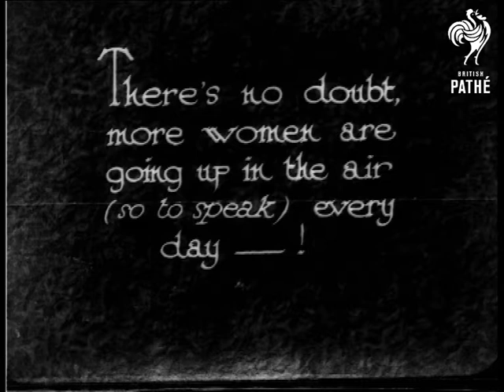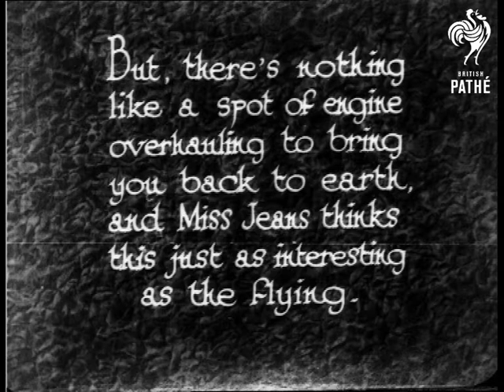Stars Off-Stage - Miss Ursula Jeans - The Well-Known Actress (1931)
"We found Miss Jeans at Croydon, just about to take a joy-ride in one of the air-fleet down there"

M/S of a plane on the ground, dissolve to show C/U of Ursula Jeans powdering her nose dressed in a pilot's helmet and big fur coat.  She checks her hat and make-up in her compact mirror.  M/S of Ursula wrapping her coat around herself and climbing into the cockpit.  "There's no doubt more women are going up in the air (so to speak) every day - !"  C/U of Ursula waving from the cockpit.  M/Ss of the plane taking off and low angle shot of plan in flight.  Paper records state that the plane is a De Havilland Moth.  Plane comes in to land.

"But, there's nothing like a spot of engine overhauling to bring you back to earth, and Miss Jeans thinks this just as interesting as the flying."  M/S of Ursula giving her plane an overhaul.  Behind her is an Imperial Airways Handley Page airliner called "Horatius".  C/U of Ursula working on the plane.  "And it's even more interesting when you get a visit from "Horatius", the 14-ton Imperial Airways monster."  Horatius is pulled along the runway past Ms Jeans.  Her plane is dwarfed by the larger one.

 FILM ID:950.27